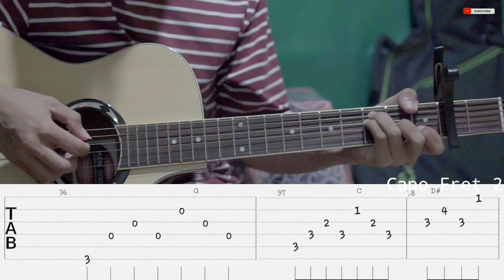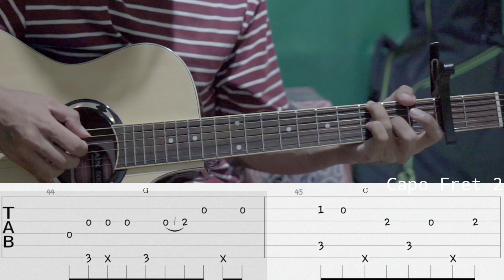Peterpan - Yang Terdalam | Fingerstyle Guitar Tutorial | TAB + CHORD